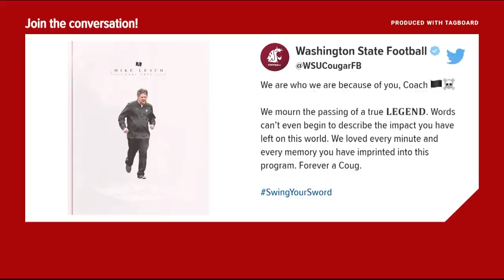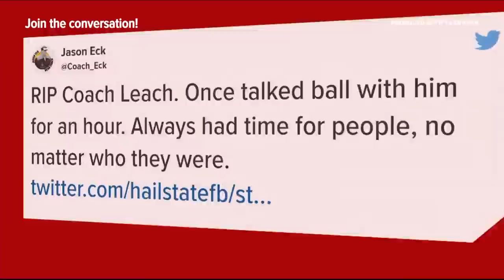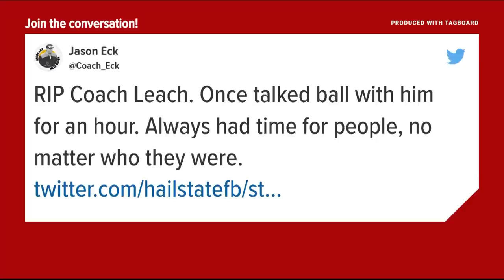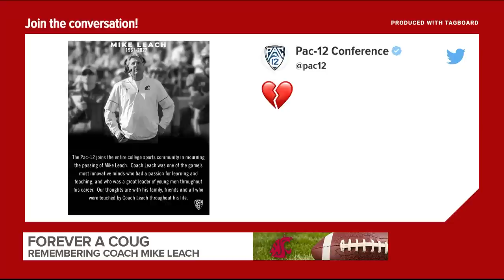Forever a Coug: Remembering Coach Mike Leach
Mike Leach passed away following complications from a heart condition. He is being remembered for his time with Washington State University.